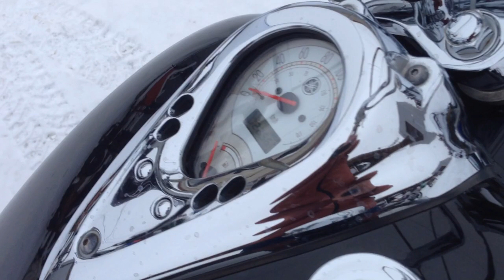B6440 YAMAHA DRAGSTAR 400 CLASSIC